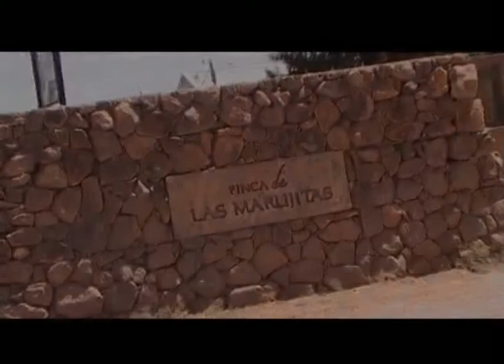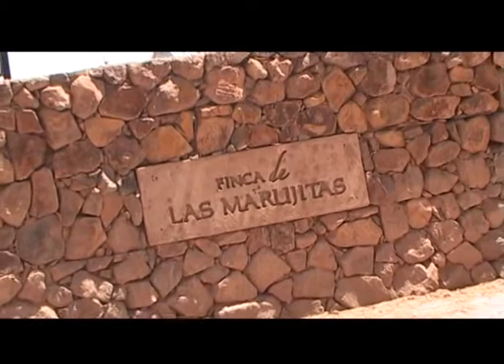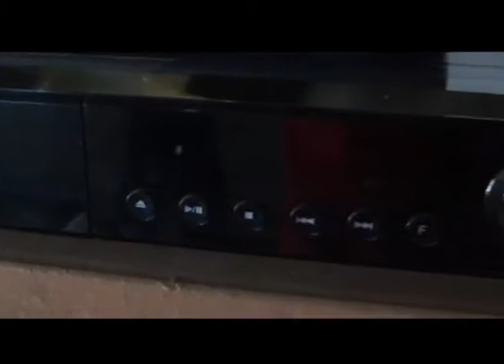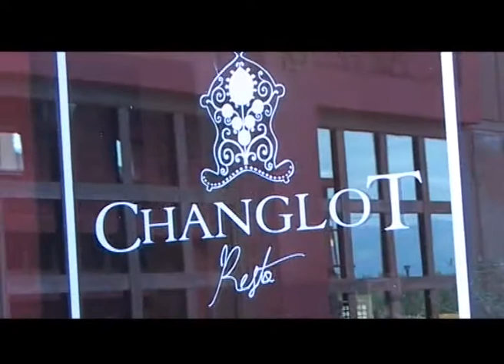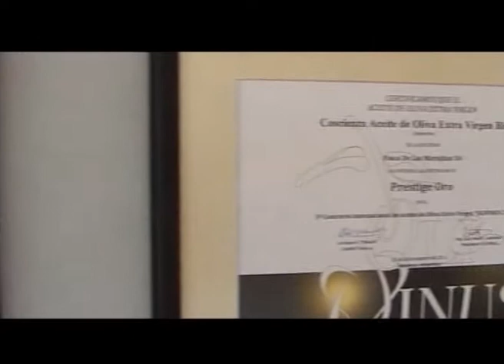Hecho en Mendoza - ilusiones Tortas Artesanales